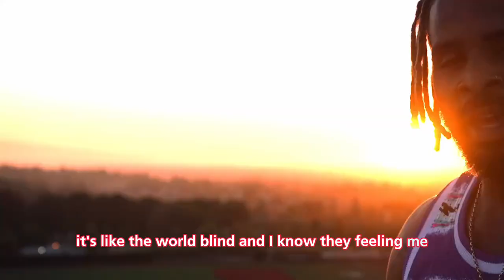Put Your Hands Where My Eyes Can See Freestyle